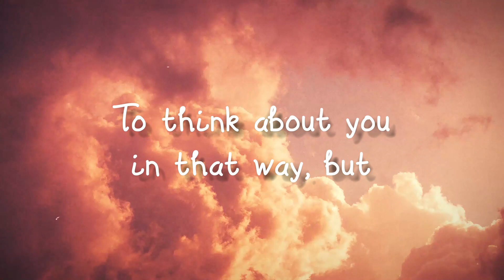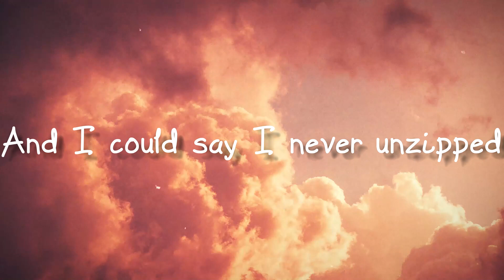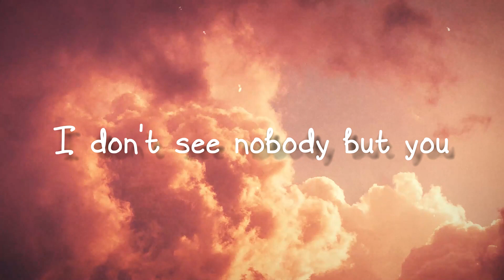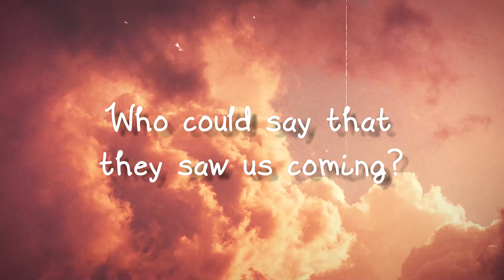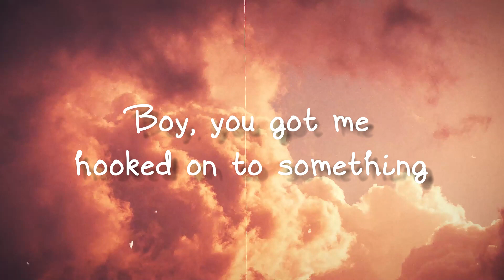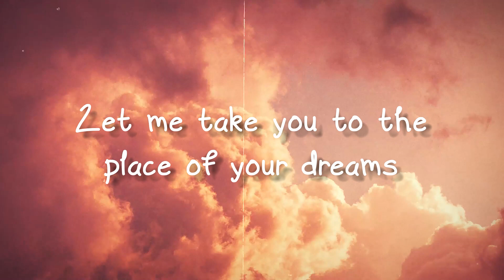Double Take - Dhruv(Lyrics Video)💫